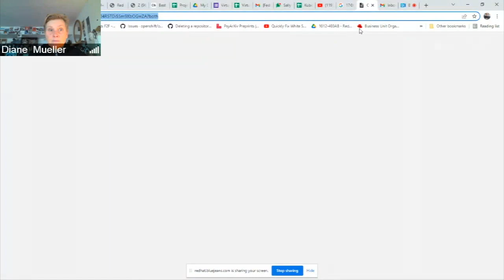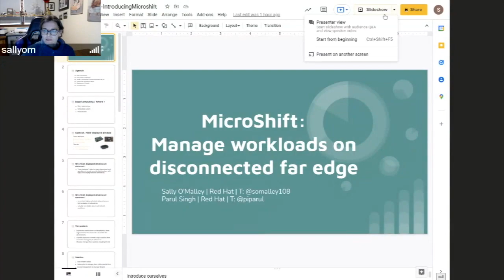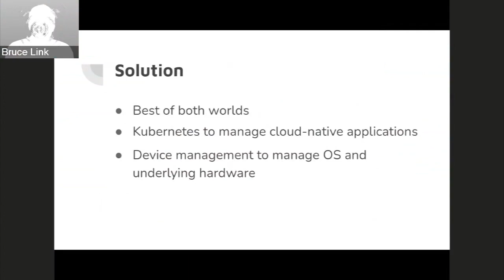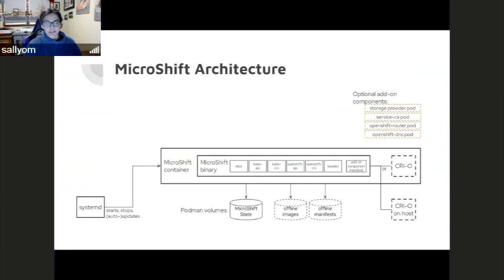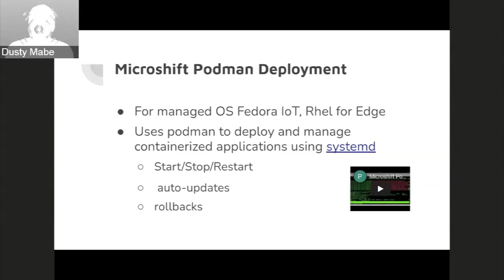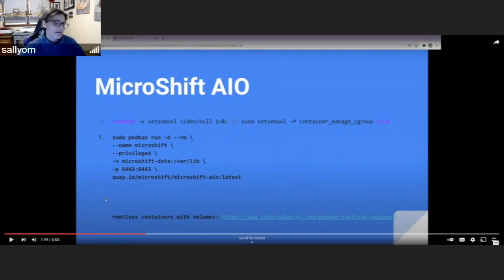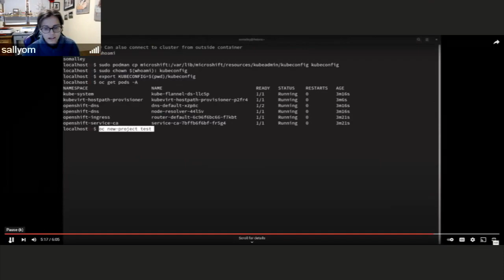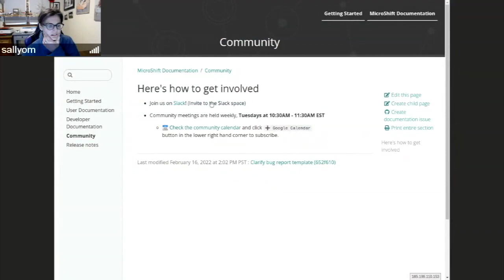OKD Working Group Meeting 03-15-2022